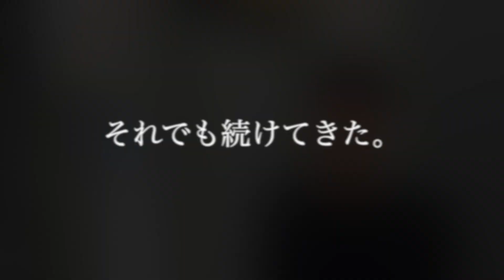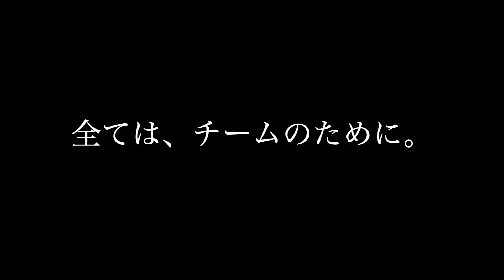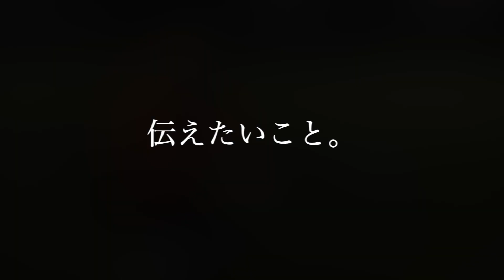2020年 静岡大学サッカー部 東海学生サッカーリーグ1部 第5節（延期） vs中京大学戦 PV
東海リーグ第5節（延期分）中京大学戦のPVです。

今回の動画は今年一年チームを支えてくれた4年生に、大学サッカーを振り返ってもらいました！
この4年間でのサッカーへの向き合い方や気持ちの変化などを赤裸々に語っています！

東海リーグも残すところ2試合となりました。前節は勝利を収め、チームとしても良い雰囲気の中トレーニングできています。
4年生とサッカーができるのもあと少し。一日一日を噛み締めて勝利に向かって突き進みたいと思います！

制作：木田